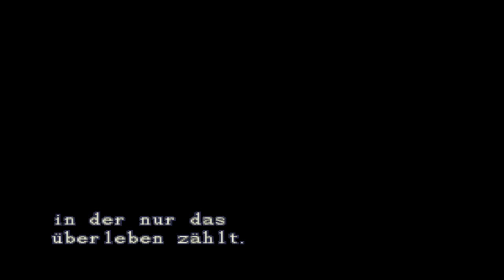#23 Lets Play Together! Resident Evil 1 ++ ++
Herzlich Willkommen bei Resident Evil 1 ♥

▼▼ Für weitere Informationen bitte hier aufklappen! ▼▼

Begleitet uns mit bei den Anfängen des Survival-Horror-Klassikers "Resident Evil"!

Resident Evil spielt in einem alten Herrenhaus, der Spencer-Villa, im fiktiven Raccoon Forest. Der Wald liegt in der Nähe der Kleinstadt Raccoon City, in der ein geheimnisumwobener Pharmakonzern namens Umbrella Corporation Hauptarbeitgeber ist. Neben legaler Forschung betreibt die Firma Biowaffenforschung sowie Genmanipulation unter dem Namen White Umbrella, mit dem Ziel, einen Superkrieger zu erschaffen. Dazu kreierten skrupellose Forscher das sogenannte Tyrantvirus (T-Virus), einen aus dem Ebola-Virus geschaffenen Erreger, durch den sein Wirt bereits nach kurzer Zeit mutiert und nur noch einem Urinstinkt folgt: Fressen. Durch eine beschleunigte Verwesung bewirkt das Virus eine Missgestaltung des Opfers, die den Erkrankten allerdings nicht am Weiterleben hindert. Er wird zu einem lebenden Toten...

► Entwickler: Capcom
► Publisher: Capcom
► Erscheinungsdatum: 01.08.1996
► Plattform: Playstation
► Genre: Survival Horror
► Spielmodi: Einzelspieler (das hält uns nicht auf ein Together zu machen xD )